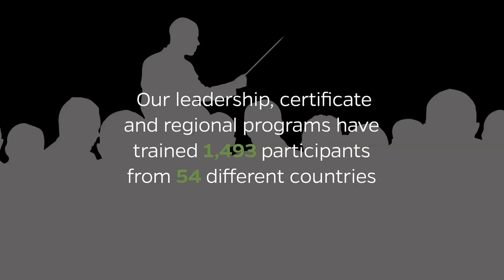Ten Years of Tobacco Control Capacity Building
Alumni of the Institute for Global Tobacco Control's leadership, certificate and regional leadership programs in tobacco control share their experience with the program, their successes and why IGTC's programs made a difference in their tobacco control work. This video celebrates 10 years of training from the institute. Find out more about the training programs